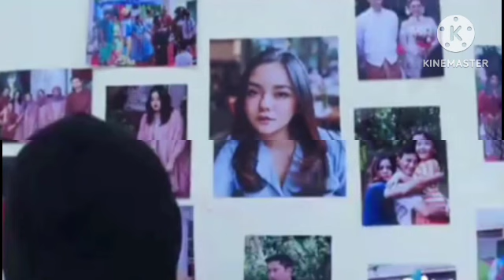siapakah sosok perempuan ini? Trailer panggilan indosiar 19 februari 2023 episode 313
PANGGILAN INDOSIAR 19 FEBRUARI 2023,EPISODE 313 FULL
panggilan episode 304
panggilan episode 305
panggilan episode 306
panggilan episode 307
panggilan episode 308
panggilan episode 309
panggilan episode 310
panggilan episode 311
panggilan episode 312
panggilan episode 313
panggilan episode 300
panggilan episode 301
panggilan episode 302
panggilan episode 303
panggilan episode 166
panggilan episode 167
panggilan episode 168
panggilan episode 169
panggilan episode 170
panggilan episode 171
panggilan episode 172
panggilan episode 173
panggilan episode 174
panggilan episode 175
panggilan episode 176
panggilan episode 177
panggilan episode 178
panggilan episode 179
panggilan episode 148
panggilan episode 149
panggilan episode 150
trailer panggilan hari ini
panggilan
panggilan
panggilan indosiar hari ini
trailer panggilan indosiar
cuplikan panggilan indosiar
sinoipsis panggilan indosiar
episode 1 panggilan indosiar
panggilan pengganti sinetron apa
panggilan  tayang jam berapa
panggilan jam berapa
panggilan malam ini
panggilan wikipedia
panggilan indosiar kapan tayang
panggilan di indosiar
panggilan indosiar sinopsis
panggilan sinetron
panggilan indosiar pemain
pemain panggilan indosiar
cast panggilan indosiar
nama pemain panggilan indosiar